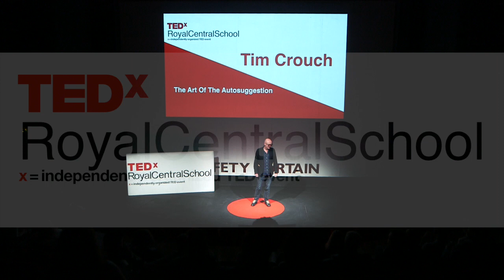The Art of the Autosuggestion | Tim Crouch | TEDxRoyalCentralSchool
Tim considers a change in emphasis on the way audiences and theatre makers engage with art. Tim is an Obie-award winning UK-based theatre-maker.  He was an actor for many years before starting to write – and he still performs in much of his work.  His plays include My Arm, ENGLAND (a play for galleries), An Oak Tree, The Author, Adler & Gibb and (with Andy Smith) what happens to the hope at the end of the evening. Tim tours his work nationally and internationally. He also writes for younger audiences. A series of plays inspired by Shakespeare’s lesser characters includes I, Malvolio and I, Peaseblossom.  For the RSC Tim has directed The Taming of the Shrew, King Lear and I, Cinna (the poet) – all for young audiences.  Other directing credits include Jeramee, Hartleby and Oooglemore for the Unicorn Theatre, London, and The Complete Deaths for Spymonkey.  His next play, Beginners, opens at the Unicorn Theatre in March 2018.  Awards for Tim’s work include an Edinburgh Fringe First, a Herald Archangel, two Total Theatre awards, the Brian Way award for best children’s play and the This talk was given at a TEDx event using the TED conference format but independently organized by a local community.